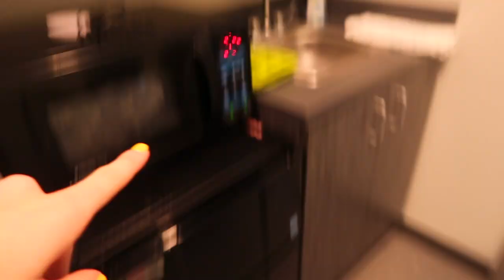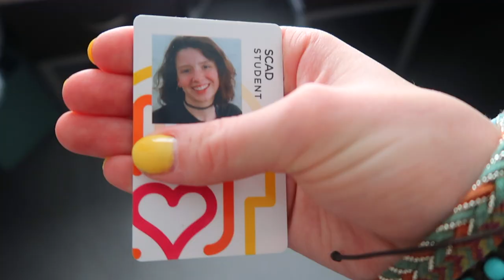COLLEGE MOVE-IN VLOG